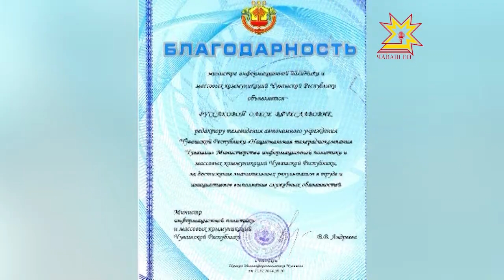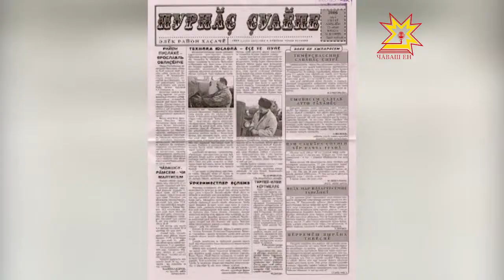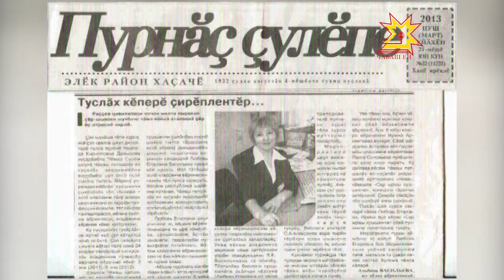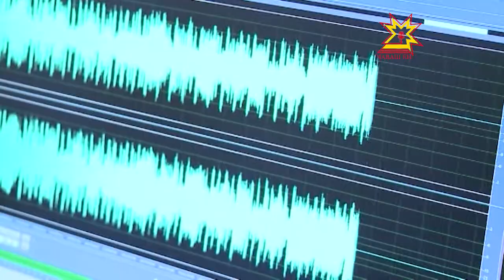Ĕçре палăрнисене — наградăсем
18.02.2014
Хаçат тиражне ÿстересси, кĕнеке ытларах кăларасси, тупăшлă ĕçлесси. Кун пирки паян Чăваш Республикин информаци политикипе массăллă коммуникацисен министерствин коллегийĕн анлă ларăвĕнче калаçрĕç. Иртнĕ çулхи ĕç-хĕле пĕтĕмлетнĕ май ĕçре палăрнисене тĕрлĕ наградăсем парса чысларĕç.